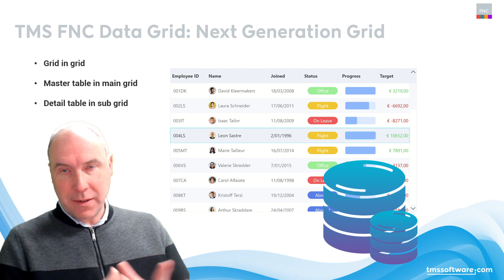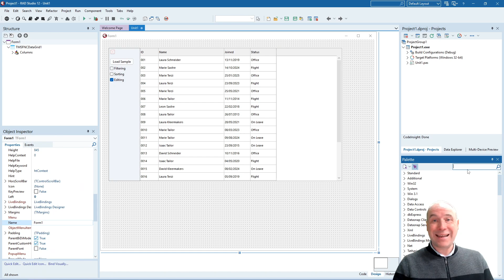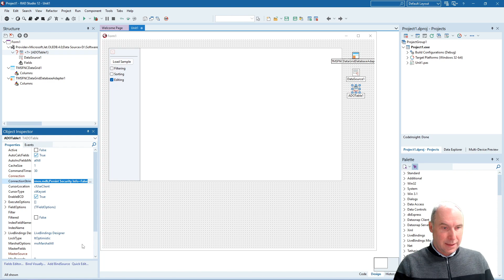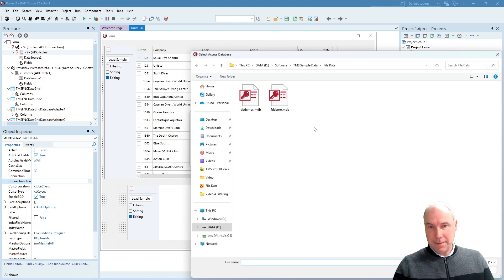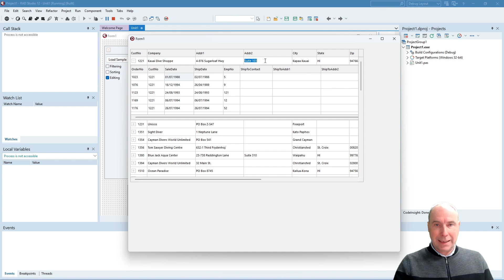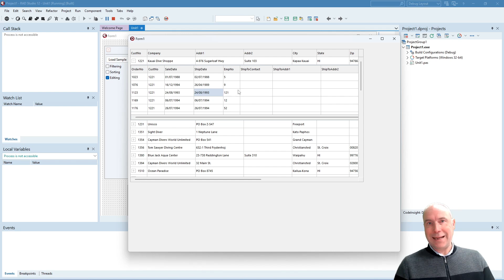Next Generation Data Grid - Part 9: Master Detail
In Part 9 of our series, we’ll show you how to easily set up a Master Detail relationship with the FNC Data Grid. We’ll walk you through binding your data sets step by step, so you can have both master and detail grids working together seamlessly—no code required! Perfect if you want to make the most of the FNC Data Grid's features!

ABOUT:
TMS software, established in 1995, is a software development company specialized in:
VCL, FMX, FNC, .NET, WEB component development